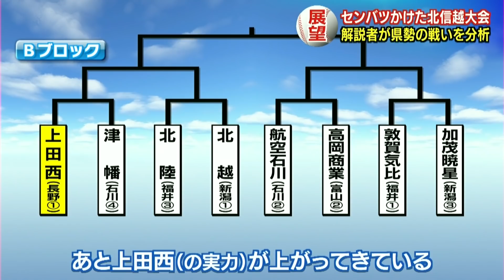センバツかけた北信越大会 解説者が石川県勢の戦いを分析 2019.10.11放送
HABのニュースサイト

ローカルニュース
HABスーパーJチャンネル
月～金　午後5時36分～

月～金　午前11時41分～／午後8時54分～